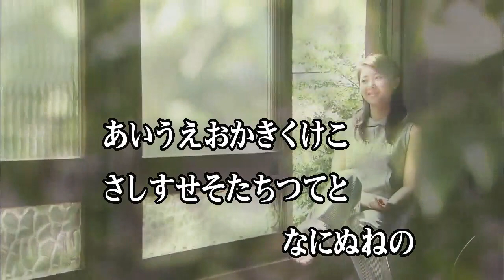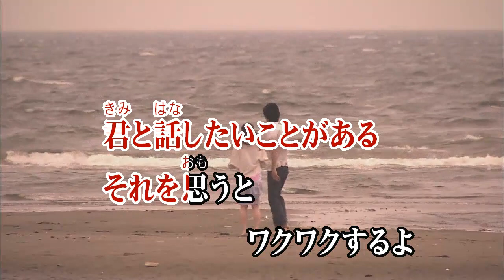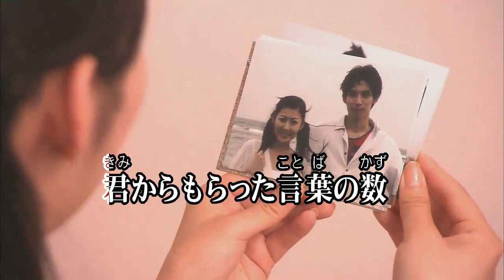Wii カラオケ U - (カバー) あいうえおんがく / GReeeeN （原曲key）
あいうえ おんがく
GR eeee N
LINE TOWN OP